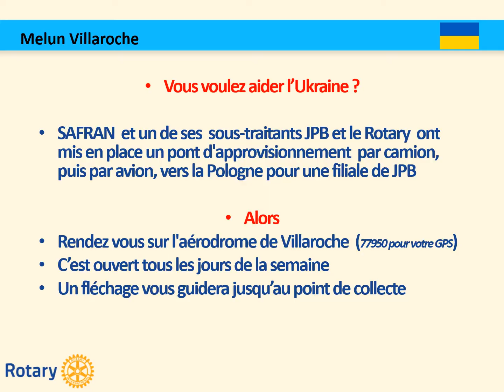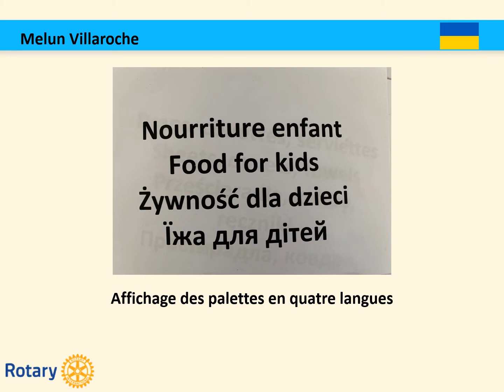Action pour l'Ukraine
En 1'37" découvrez comment participer en Seine et Marne à aider l'UKRAINE